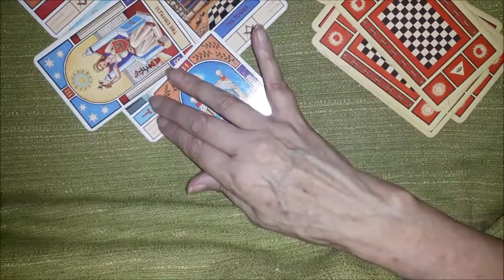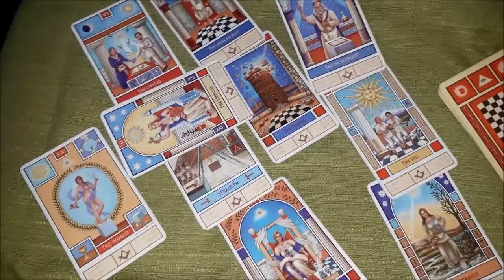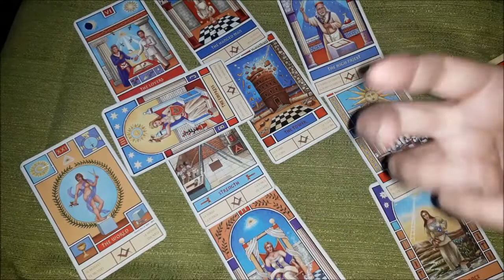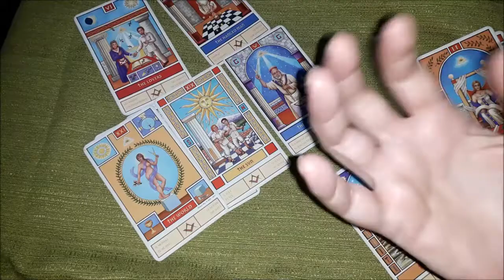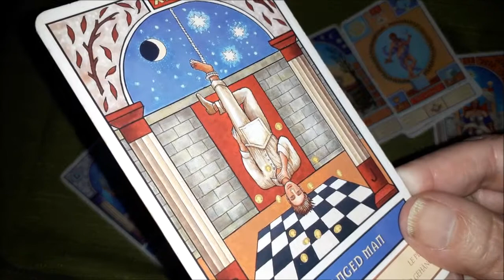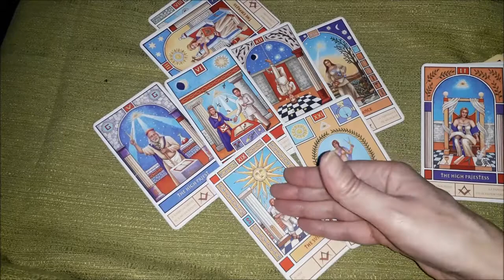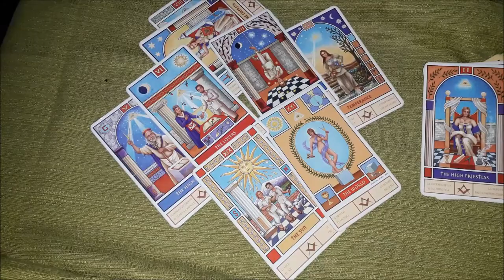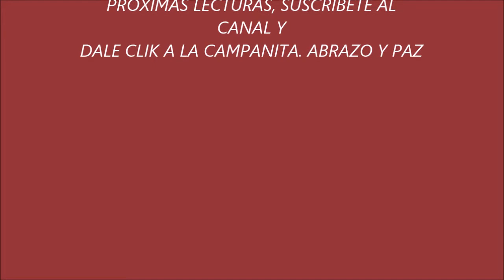PISCIS FINANZAS ÉXITO EN CONJUNTO. TRABAJO Y FRUTOS COMPARTIDO 50 Y 50